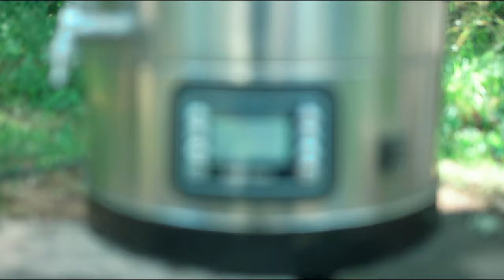Cara Aroma Lager Grain to Glass Brewing Video - Angel Yeast BF27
Learn more with me on how to become better at homebrewing

The Brewing Recipe:
Pilsner malt 66.7%
Mumich Malt 28.6%
Cara Aromatic Malt4.8%

Mash in 68c for 60min
Mash out 78c for 10 min

Magnum Hops @60min  17IBU

Saaz hops @20min 3.1IBU

@15min Protafloc & NutriZ

Total IBU 20

Angel Yeast BF27

18C-22C (64.4F-71.6F)

OG1043
FG1008
4.6%ABV

 Timestamps for your pleasure:

00:00 Cara Aroma Lager Grain to Glass Brewing Video - Angel Yeast BF27
00:39 BF27 Lager Yeast
01:00 The Brewday
04:33 Did you spot this?
05:10 Tasting the Beer
05:54 Cara Aroma Malt
06:06 The Brewing Recipe
08:31 Water treatment
08:43 The numbers
08:55 How to improve
09:47 The challenge